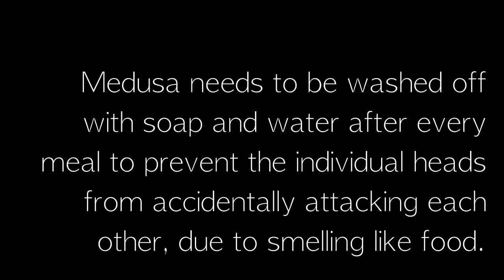Two Headed Snake feeding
This is a video of "Medusa" the two-headed Albino Honduran Milk Snake.  She's the perfect example of "Axial Bifurcation" in that she's perfectly symmetrical.  Her uncommon condition is more likely the result of twin babies that failed to separate while developing. She can be sen at Ben Siegel Reptiles in Deerfield Beach, Florida.